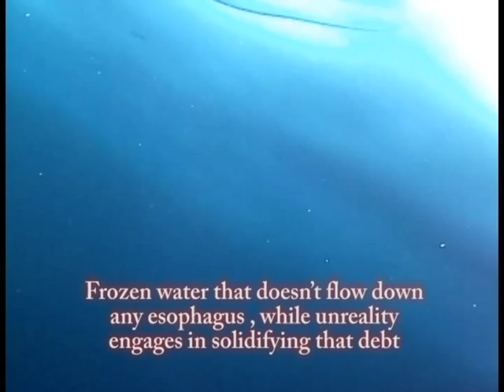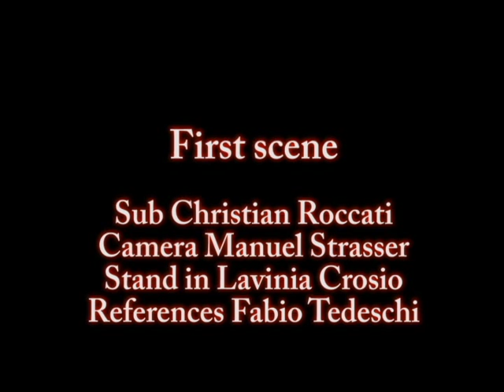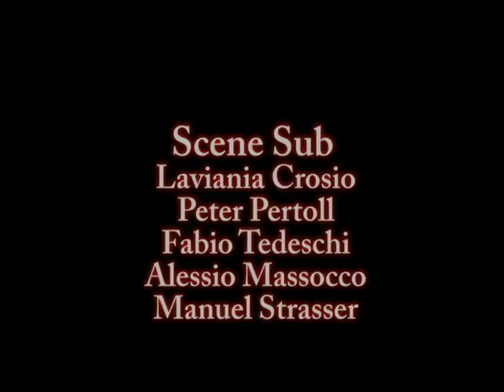SEPARATE REALITY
Ice Diving. (Anterselva 2015 - Italy) What is reality? A window on perceptions? Why am I here? Try to evolve. and go beyond the matrix.